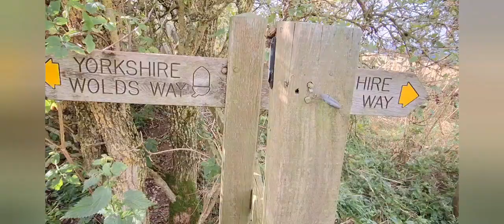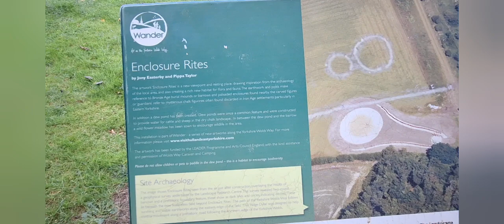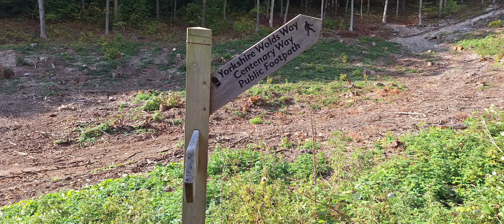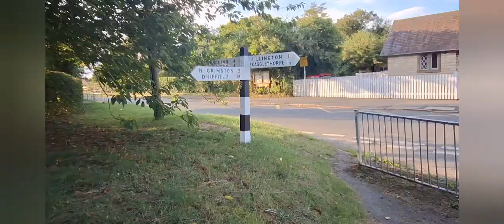Coastliner Way part 1. Scarborough to Malton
Scarborough to Malton.  30 miles along the Coastliner Way a 88 mile LDWA long distance walk from  Scarborough to Leeds.
All being well I should complete parts 2 & 3 next weekend.